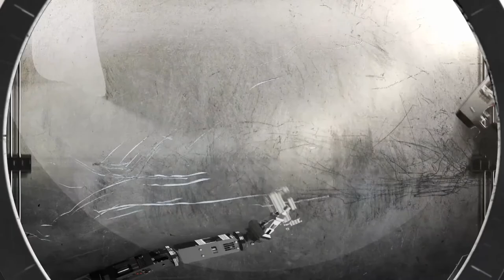Twix | 3 Year Old Rottweiler/Lab Mix | Board & Train Atlanta